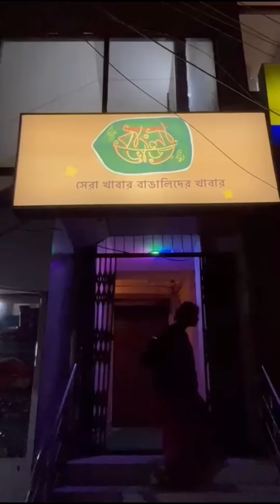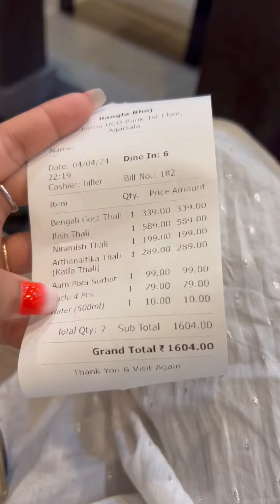New restaurant serving Bengali Thali in Agartala